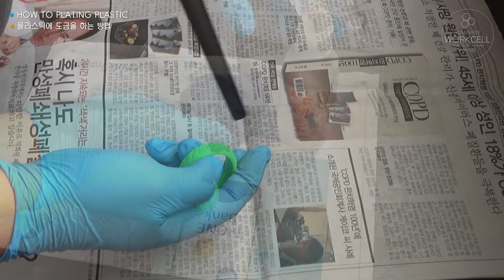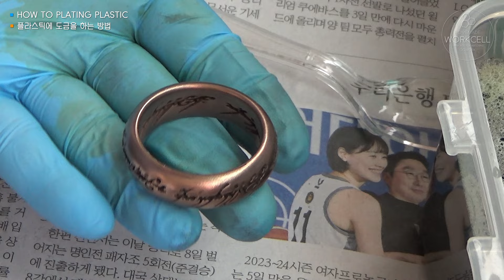🔵 플라스틱에 도금을 하는 방법 | How to Plating Plastic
오랫동안 기다려주셨던 플라스틱에 도금하는 방법에 관한 영상입니다.
최대한 쉬운 방법과 설명으로 만든 영상입니다.
플라스틱 도금은 방법만 알면 그리 어렵지 않게 도금 하실수 있습니다.
시간이 많이 걸릴뿐입니다.
도금 퀄리티는 상당히 괜찮습니다.